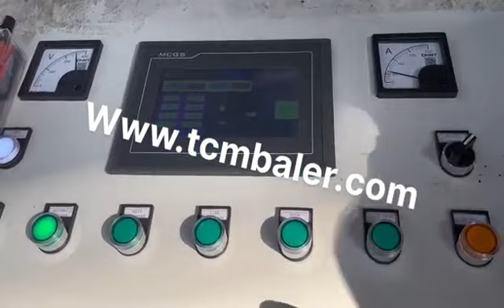aluminium extrusion press parts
Details of aluminium extrusion press parts, aluminum extrusion press parts, aluminium extrusion press,

MATDAS is a professional aluminium extrusion press parts manufacturer and supplier in China for more than 20 years, and we can offer aluminium extrusion press parts for sale with a cheap wholsale factory price for our customers without any agent or dealers if you wanner buy our aluminium extrusion press parts.